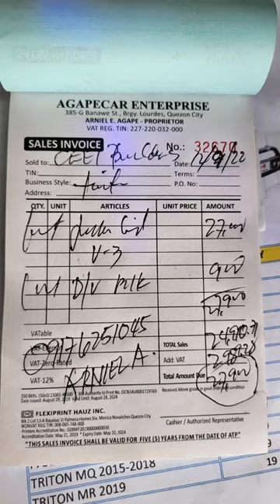MITSUBISHI STRADA NEW KEYLESS ROLLER LID INSTALLED ON MY PICK UP TRUCK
Safe Locker for my backie